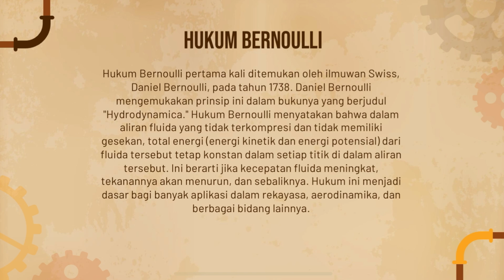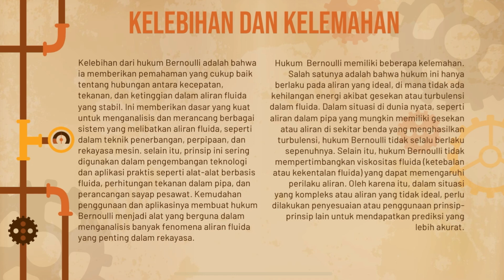Penerapan Hukum Bernoulli Pada Pipa Venturimeter Tanpa Manometer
Perkenalkan kami dari kelompok 7 TPB 16 ITERA mempersembahkan video RBL Fisika Dasar 1 yang berjudul "Penerapan Hukum Bernoulli Pada Pipa Venturimeter Tanpa Manometer"

Dosen Pengampu : Dr. Deni Okta Lestari, S.Si

Anggota Kelompok:
1. Dhea Amalia Hanny Marshanda (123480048)
2. Sri Wahyuni Tambah Larapathy (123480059)
3. Rifqa Amanda Roosmellia (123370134)
4. Rafli Nanang Firmansyah (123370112)
5. Muhammad Akbar Maulana (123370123)
6. Asti Pricillia Safitri (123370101)